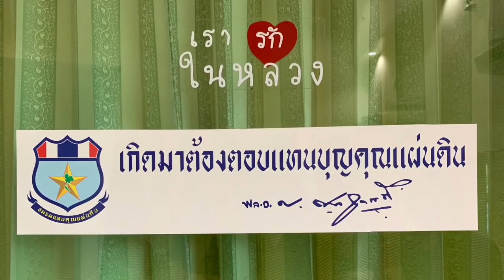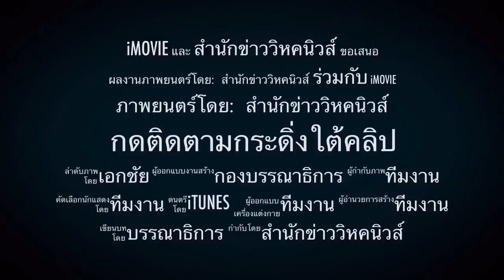จอม โผล่แล้ว ! ฉุนเพื่อแม้วหนุนพรบ.ทหารราชองครักษ์ ยังเพ้อประชาธิปไตย